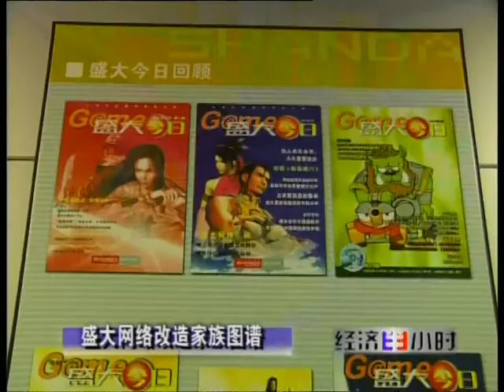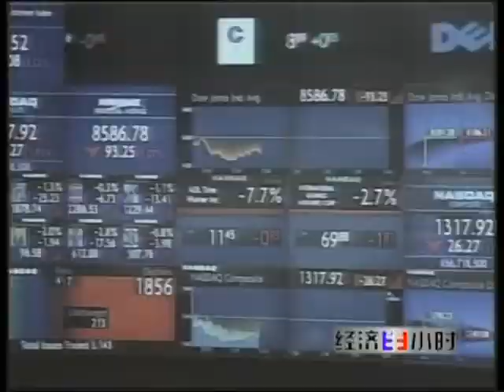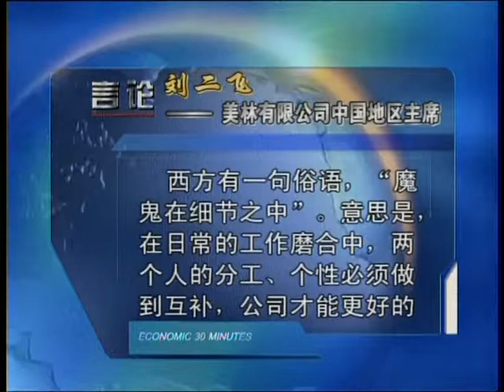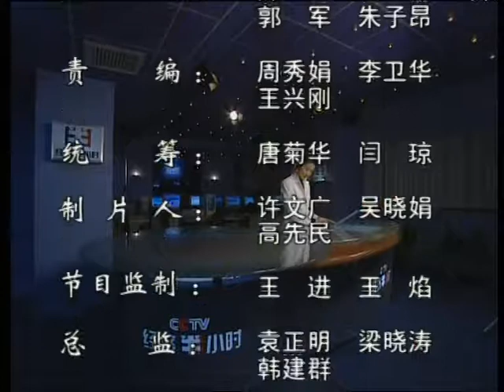CCTV's Half-Hour Economy with Tang Jun / Jun Tang Part 2